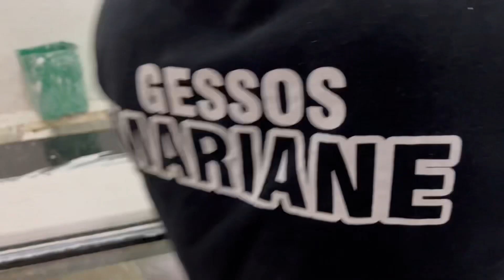Fundição de molduras em gesso 😎😎😳😱